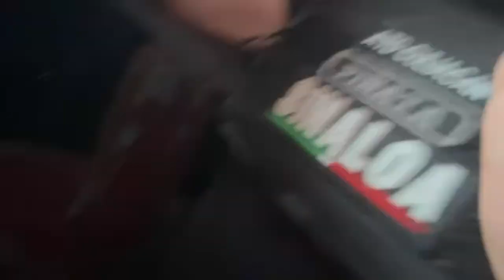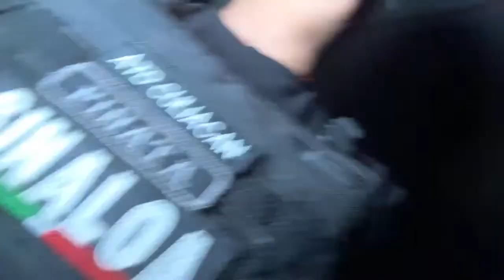RANCHO ABANDONADO por los NARC0S😱Nadie se atreve a entrar😮‍💨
⚠️SI QUIERES APOYARME DONANDO O ENVIANDO ALGO PUEDES HACERLO VÍA PAYPAL⚠️Servirá para comprar cosas para el canal